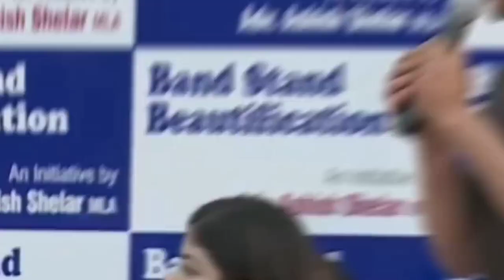pathaan movie ka एडवांस बुकिंग ताबड़तोड़ शुरू